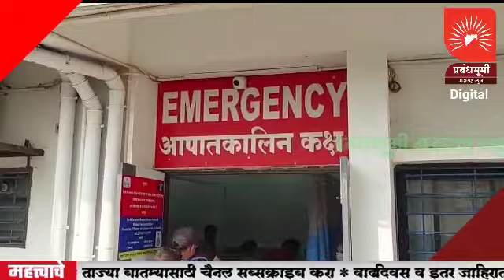AMRAVATI | आमदार बच्चू कडू यांनी अपघात ग्रस्त महिलांना केले रुग्णालयात दाखल